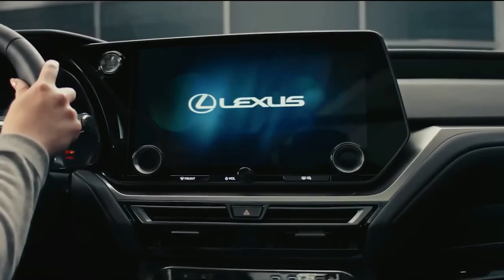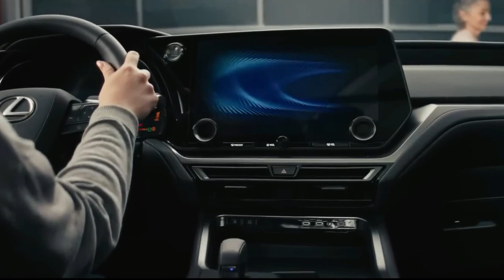All-New 2024 Lexus TX Finally Launch | Luxury Three Row Family SUV First look Interior & Exterior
All-New 2024 Lexus TX Finally Launch | Luxury Three Row Family suv First look interior & exterior @QUOTESUNIVERSE88